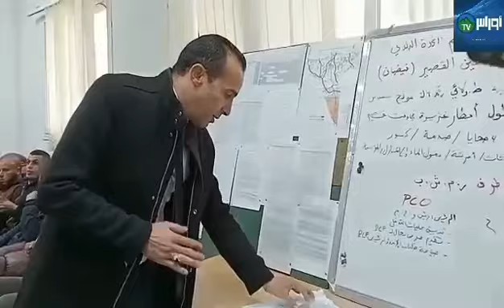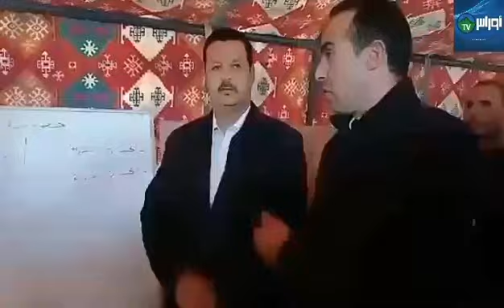🔴المدية/ دائرة شلالة العذاورة بلدية عين القصير.